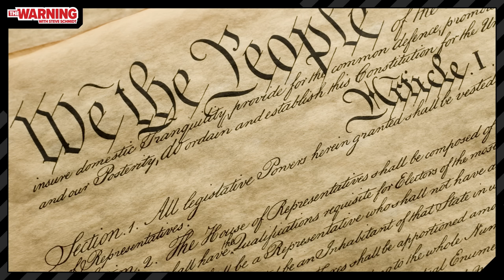Steve Schmidt explains how politicians like Trump & Netanyahu lead the world to war | The Warning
Steve Schmidt breaks down how corrupt officials like Donald Trump and Bibi Netanyahu can destabilize their governments. This leaves their countries open to attacks from their enemies, like what happened in Israel and the devastation that has followed in Gaza. Steve explains how it's up to the voters to elect honorable politicians who can lead the world to peace.